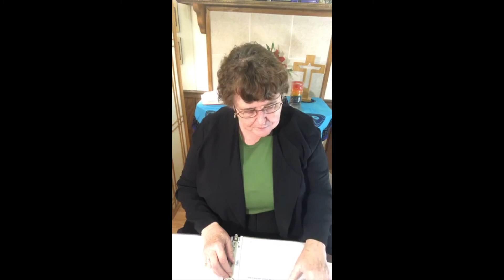Radical Compassion, June 14 2020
Radical compassion requires a deep spiritual well. How do we recharge that well? Join us for praise, worship, and an LGBTQ-affirming progressive Christian message.